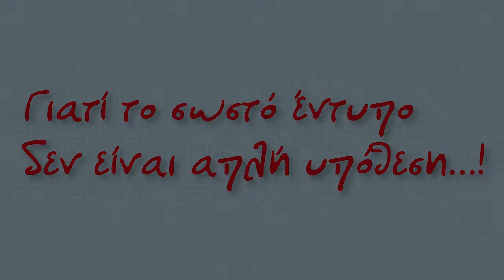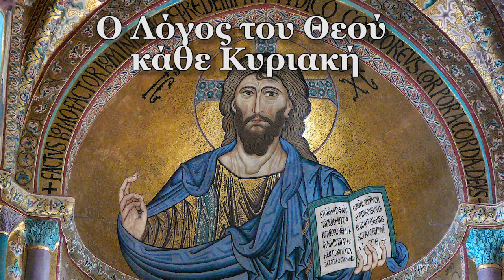Ο Λόγος του Θεού Κάθε Κυριακή 29-4-17